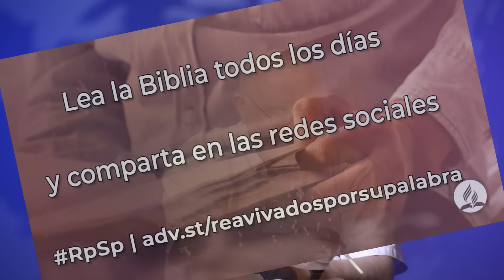Isaías 66 - Reavivados Por Su Palabra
Dios nos habla por medio de la naturaleza. Escuchamos su voz al contemplar la belleza y la riqueza del mundo natural. Vemos su gloria en las hermosuras trazadas por su mano.